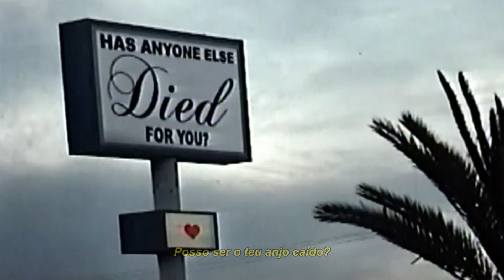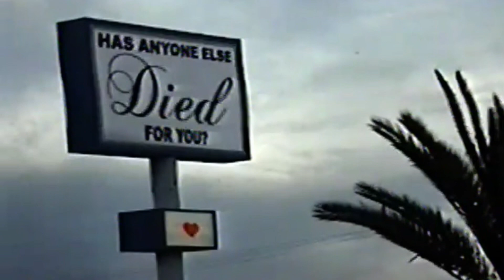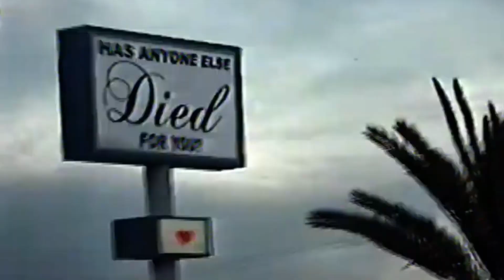TOOPOOR - DIED FOR YOU (FEAT. GUCCIHIGHWATERS) (TRADUÇÃO)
𝗟𝘆𝗿𝗶𝗰𝘀 - 𝗗𝗜𝗘𝗗 𝗙𝗢𝗥 𝗬𝗢𝗨

Has anyone else died for you?
Love me 'til I'm blue
Can I be your fallen angel?
Give my wings to you
My wings to you

(Yeah)
God is watching us, He can't keep up
So, when you go down, give it all you got
Climb to the top, but it's not enough
When I go, do you bleed for my love?
'Cause I'm falling fast
But we're dyin' slow
I got all these scars
But you never show
I just wanna know (Wanna know)

𝗔𝗿𝘁𝗶𝘀𝘁 𝗦𝘂𝗽𝗽𝗼𝗿𝘁

© 𝘿𝙚𝙖𝙧 𝘼𝙧𝙩𝙞𝙨𝙩𝙨 ©